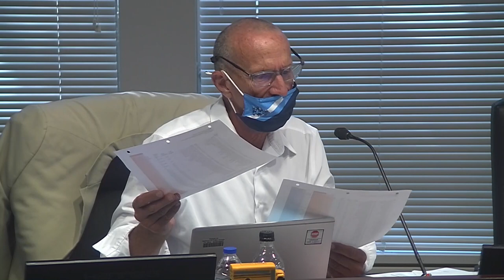Meeting of the Board of Education FY23 Capital Budget 8-24-21